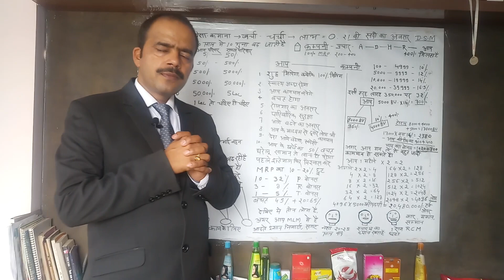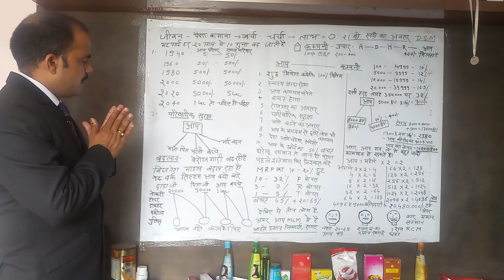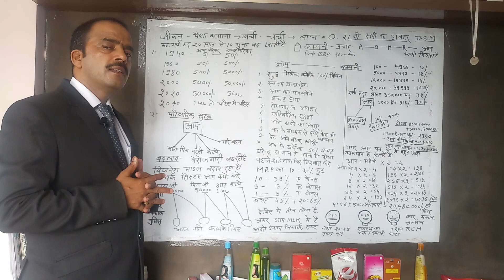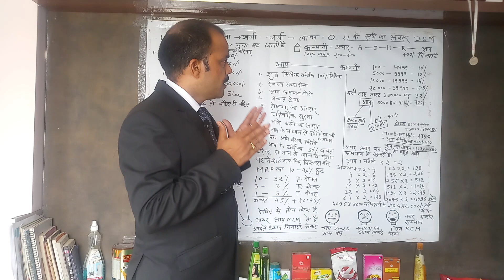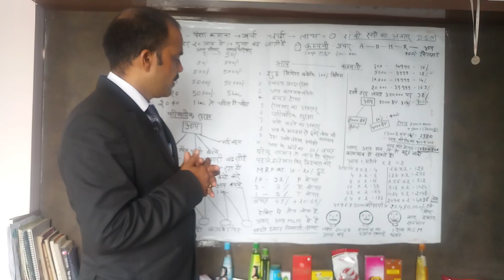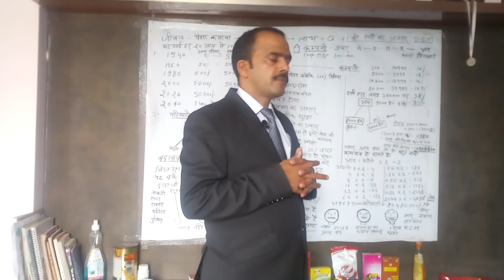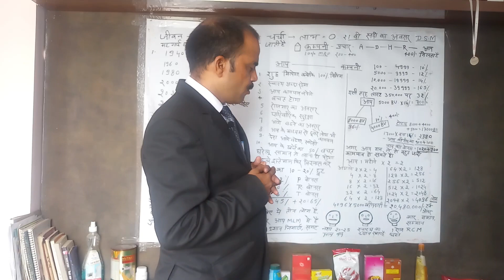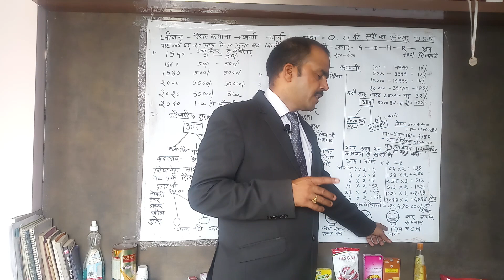आरसीएम बिजनेस प्लान दिखाने का आसान तरीका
आरसीएम बिजनेस का प्लान कैसे दिखाएं